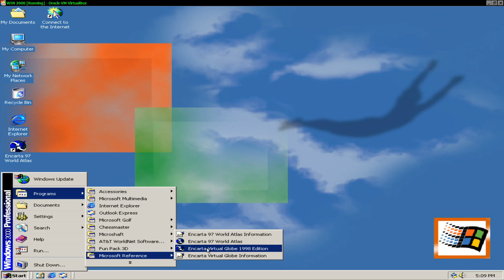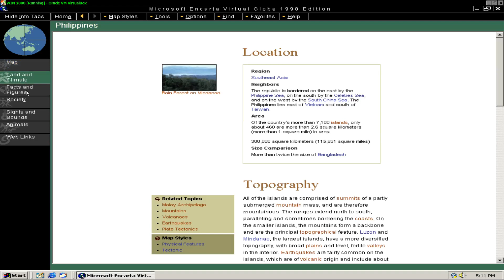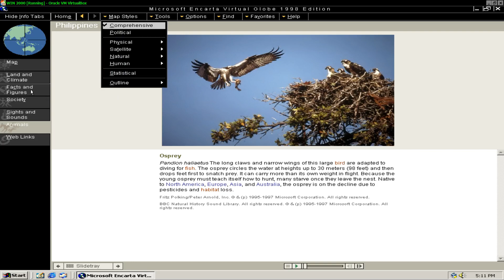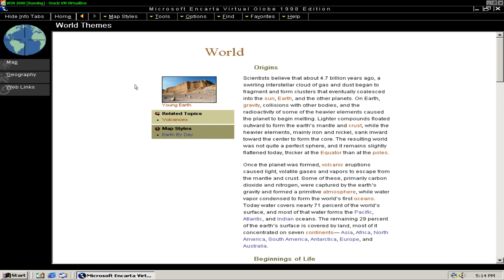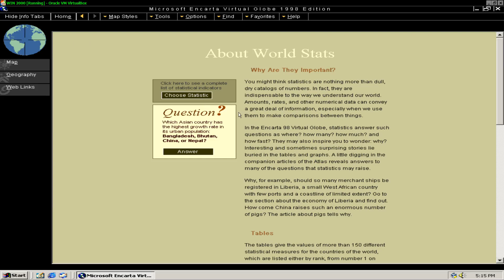Microsoft Encarta Virtual Globe 1998 Edition